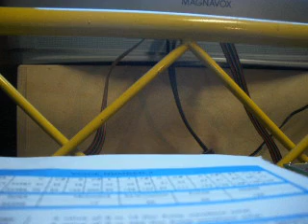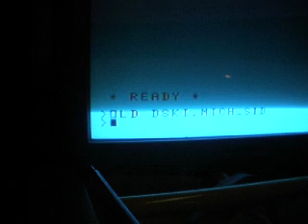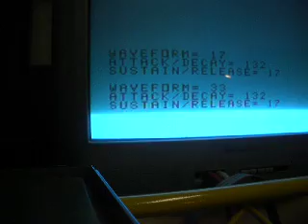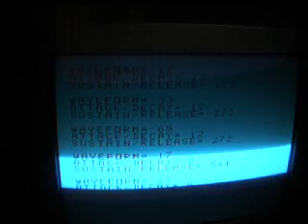TI99/4A meets the MOS 6581 SID chip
I finally got this freaking thing to work. This is a homebrew TI PEB card that integrates a SID chip to the TI through the PEB. As far As I can tell it works pretty much like it was in a C=64. Video is pretty shoddy and my production values are less than your average porno but hopefully it comes across with at least a bit of clarity. Hope you like "Michael Row Your Boat Ashore" programmed in TI-XB. It's all I got. for now.
The Destroyer.